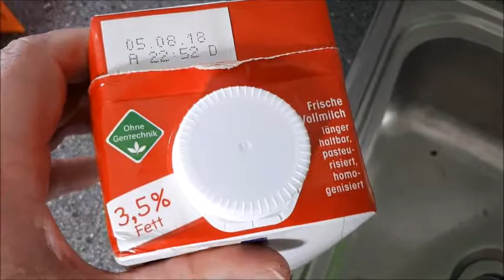DrWettis Milchbar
Der heiße Sommer 2018 und der Klimawandel fordern ihre Opfer. Auch Milch performt bei 36 Grad im Schatten nicht mehr so, wie sie sollte. DrWetti weiß mehr...